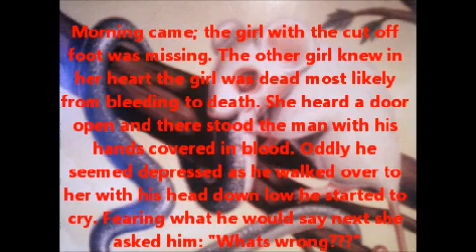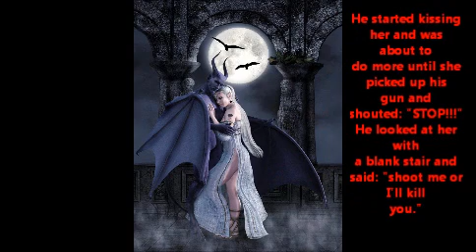Dark Rain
A short Horror Story Written By: Myself...